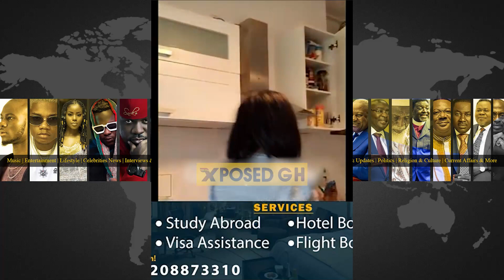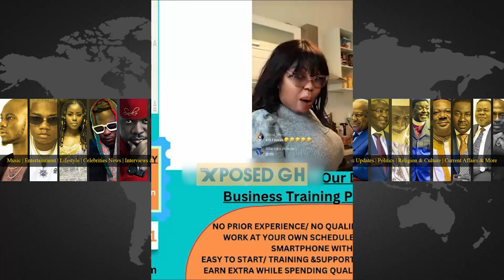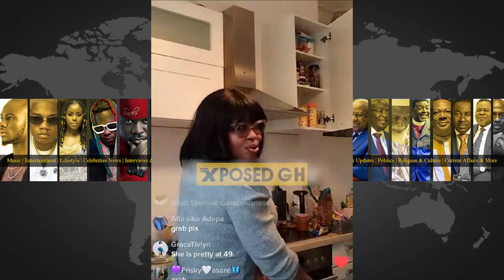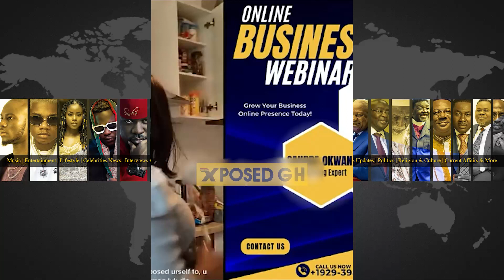YES, I K!lled Mzbel's Father; Afia Schwarz Finally Hit Back At Mzbel For Her "Fufu Funu" Diss Song